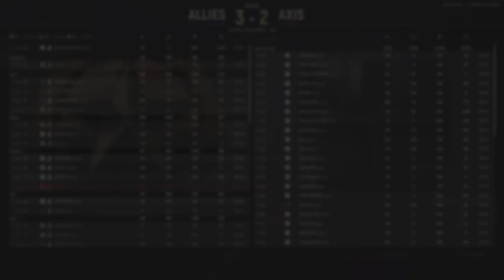Film - Col KLinks view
WRTB vs TACO 1st match season  3